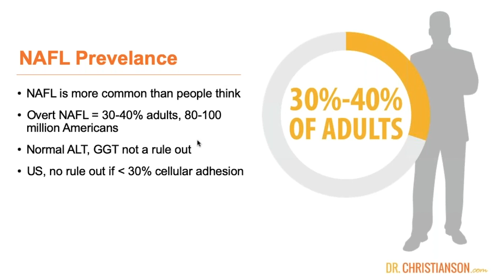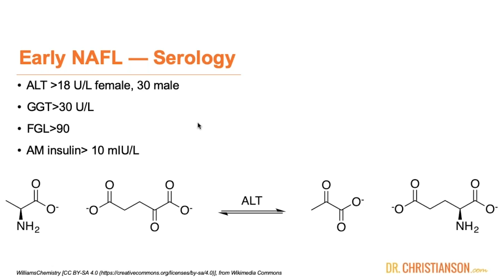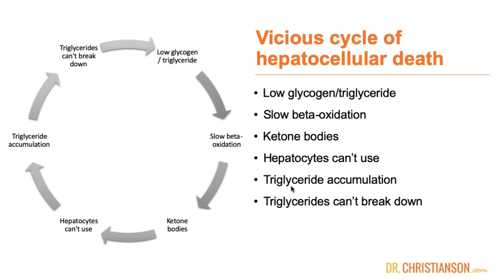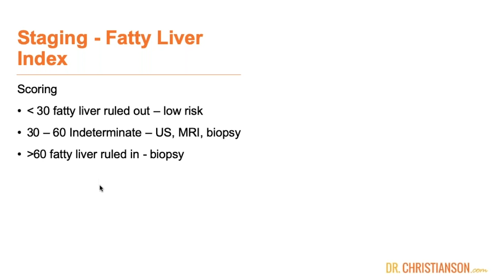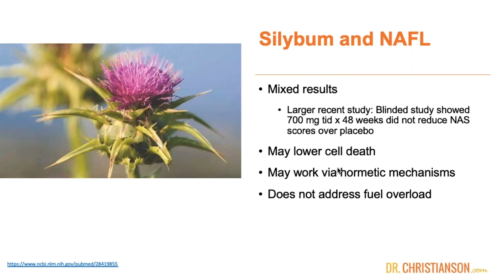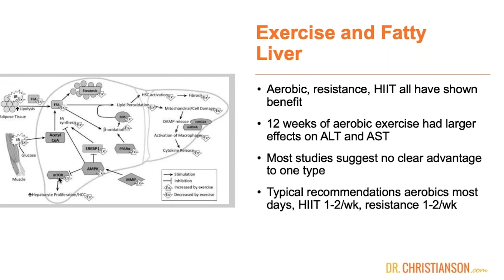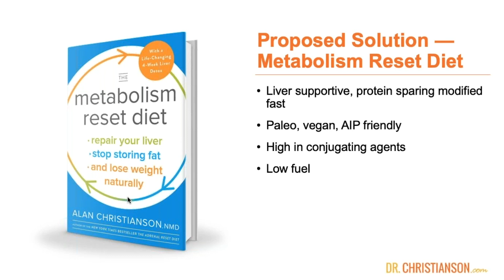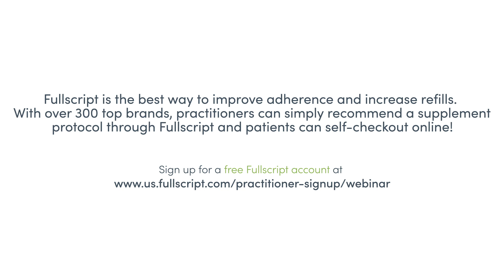Fatty Liver - Natural Solutions | Fullscript Webinar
This webinar will talk about the behind the scenes story about your liver and metabolic rate. Fatty liver is more common than many suspect, and might be the hidden cause behind resolved fatigue and weight loss resistance. Thankfully your clients can usually recover from its early stages in as little as 4 weeks with a clinically proven approach.

You Will Learn:
- The pathophysiology behind NAFL
- How prevalent it is in the adult population
- How to suspect fatty liver based on demographics or symptoms.
- Appropriate testing or referral options
- Lifestyle-based treatment options and their typical outcomes

Are you a healthcare practitioner? Consider signing up with Fullscript